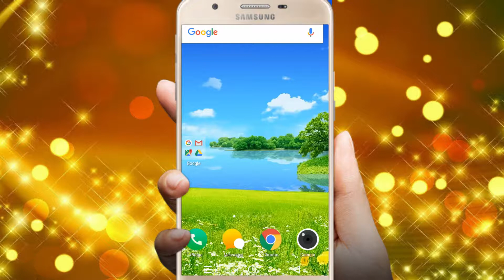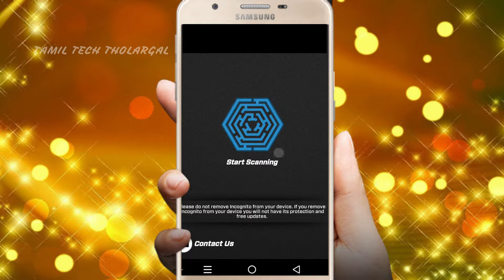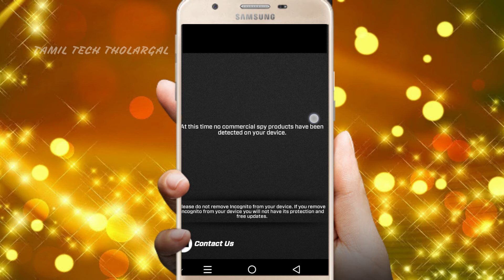தெரியாமல் மறைத்து வைத்திருக்கும் ஆப்ஸ்டெலிட் செய்ய /MOBILE SPY APPS DELETE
உங்கள் மொபைலில் உங்களுக்கு தெரியாமல் மறைத்து வைத்திருக்கும் ஆப்ஸ் டெலிட் செய்ய  முடியும் எப்படி தெரியுமா???

download செய்ய தெரியாதவர்களுக்கு முதலில்  click செய்யவும்  please wait  என்று 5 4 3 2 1 second s என்று வரும் அதன் பிறகு கீழே download now என்று வரும் அதில் click செய்யவும் இப்போது மீண்டும் download now என்று வரும்  அதில் click செய்யவும் இப்போது உங்கள்  file  download ஆகும்